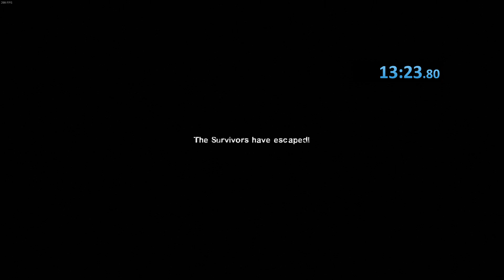Left 4 Mario speedrun - 13:23 by @ninja_muffin99, @henryeyes, @impewpew